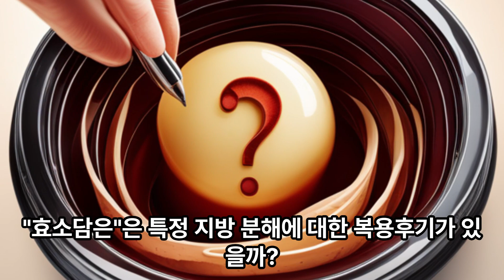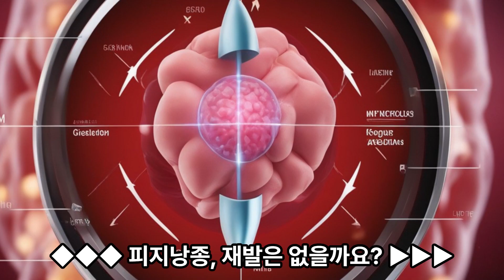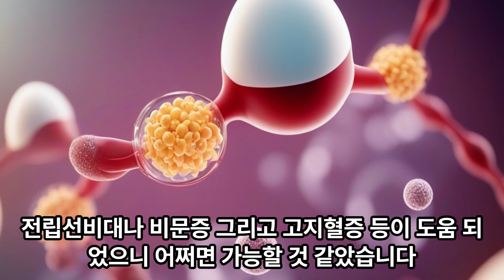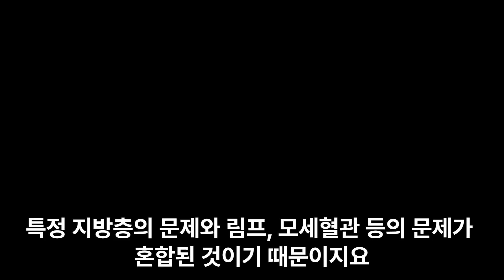피지낭종, 특정 지방층 문제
◆◆◆ 여기가 진짜_한문장 본질 찾기 ▶▶▶
피지낭종이시라면 이런 의문은 없으셨나요?

왜? 피지낭종이 발생 할까?
피지선이 막혀서 피지액이 뭉치기 때문이지요~

왜? 수술없이 피지낭종 케어가 어려울까?
피지액 덩어리, 염증 덩어리, 지방 덩어리 등은 특정 지방층이기 때문이지요~

왜? 특정 지방층의 해소가 어려울까?
림프와 혈관의 지방 대사를 원활히 하거나 지방 분해를 왕성히 해야겠지요~

"효소담은"은 특정 지방 분해에 대한 복용후기가 있을까?
셀룰라이트, 피지낭종, 비문증, 전립선비대 복용후기가 있지요~
왜? 셀룰라이트, 피지낭종, 비문증, 전립선비대가 고지혈증과 관련이 있을까?
셀룰라이트, 피지낭종, 비문증, 전립선비대, 동맥경화 등 모두가 특정 지방층 문제이지요~

왜? 후유증(눈충혈, 숨참, 기침, 피로, 방귀 등)을 동반한 고지혈증이 위험할까?
이미 합병증에 가까운 후유증을 동반하였기 때문이지요~

그럼, 후유증을 합병증으로 봐야 할까?
닭이 먼저냐, 계란이 먼저냐의 문제와 같겠지요~

피지낭종에 "효소담은" 추천효소는 뭘까?
아침 황칠효소, 점심 생강효소, 저녁 바다솔효소이지요~

피지낭종이 많은 성인여드름을 가진 분들의 "효소담은" 추천효소는 뭘까?
아침 황칠효소, 점심 커큐민효소, 저녁 바다솔효소이지요~

피지낭종에서 찾은 아토피 스토리

최명0님은 본인인 것 아시죠?
별로 잘생기지 못했는데 오른쪽 눈두덩이 끝에 불룩하게 10원 동전만한 피지낭종이 생겼어요.
고름이 나면서 케어를 완전히 하지 못하고 손으로 자주 만져서 그랬던 것 같아요.
얼굴에 훈장도 아니고... 거울을 볼 때마다 무척 거슬렸습니다.

외과수술을 하면 된다던데, 부위도 크고 마무리 성형수술 비용도 문제였습니다.
30년이나 지나서 "효소담은"으로 해보기로 하였습니다.
전립선비대나 비문증 그리고 고지혈증 등이 도움 되었으니 어쩌면 가능할 것 같았습니다.
그러나 문제는 다른 지방뭉침과 달리 딱딱한 상태라는 것이었습니다.

전립선비대나 비문증만 하더라도 아주 몰랑몰랑 하거든요.
과연 이렇게 딱딱하게 굳고 모세혈관과 림프관도 없는 상태에서도 가능할지가 의문이었습니다.
결국 없던(있었을런지도 모르지만) 모세혈관과 림프관이 새롭게 생성되어야 가능할텐데요.

그러나 의외로 피부는 쉬운 면도 많습니다.
아토피는 가렵지 않으면 되고, 습진은 더 이상 진물이 안나오면 되고, 건선은 더 이상 각질이 안나오면 되고...
그래서 피부는 제 3의 뇌라고 합니다.
스스로 결정할 권리와 자격을 가지고 있다는 것입니다.

그래서 지방의 친수성을 높이는 효소의 개발이 필요했습니다.
지방의 친수성을 높이면 혈액이나 림프액이 지방을 운반하기 좋아지기 때문입니다.
결국 전립선비대, 고지혈, 비문증, 성인여드름 등에 도움이 되지 않았나 생각합니다.

딱딱하고 두꺼운 동전 크기만한 피지낭종에 도움 받았다는 것은 의미가 크다고 생각합니다.
특정 지방층의 문제와 림프, 모세혈관 등의 문제가 혼합된 것이기 때문이지요.
이러한 결과는 향후 아토피 등의 피부문제와 기타 혈관문제에 도움이 될 것으로 기대합니다.